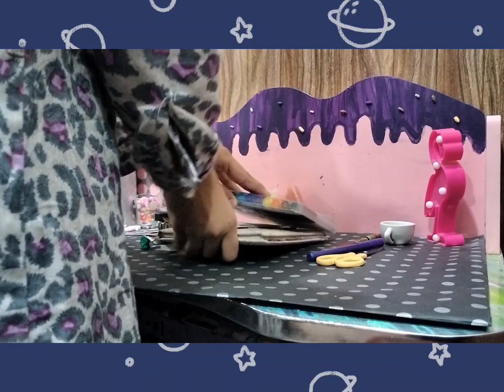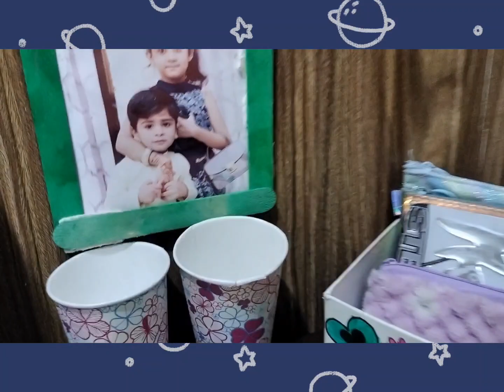Cleaning my art table/ how to clean the art table/Areesha and Ibrahim show